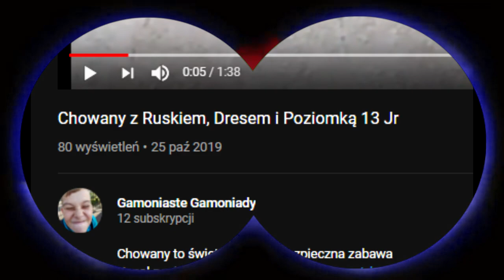Skaczemy przez chope z ekipą!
Sub i łapa